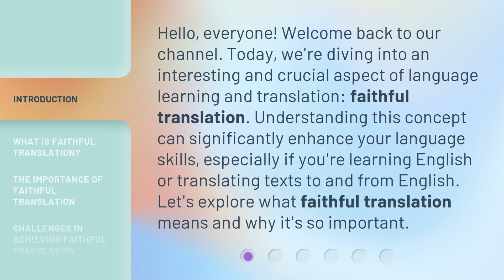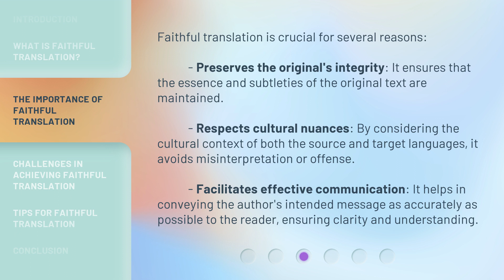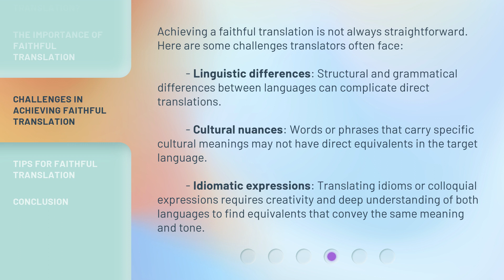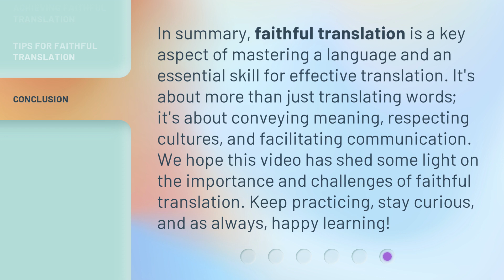Understanding "Faithful Translation": A Key to Effective Language Learning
Crack the Code: Mastering Faithful Translation for Language Learning Success • Unlock the secrets to effective language learning by understanding the importance of faithful translation. Discover how mastering this key concept can accelerate your progress and fluency in a new language.

00:00 • Introduction - Understanding "Faithful Translation": A Key to Effective Language Learning
00:37 • What is Faithful Translation?
01:13 • The Importance of Faithful Translation
01:49 • Challenges in Achieving Faithful Translation
02:29 • Tips for Faithful Translation